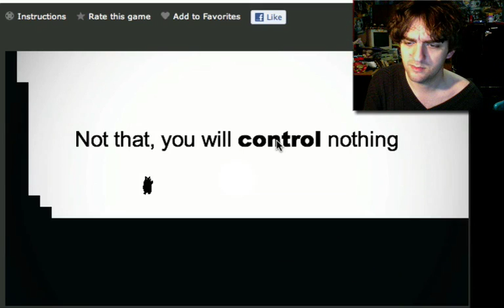SCREW Loved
Not a fan, I guess.  Something in the minimalist visuals, the "No, you're a girl" bit, the overall attitude, suggests to me that the author of this game is trying to talk down to me.  And while it might be the case that I don't know how to make Flash games, the truth of it is that this guy hasn't earned the right to talk down to anyone with this porker of a game.

Soundtrack was cool though!  I like making that kind of stuff in my spare time using random noises and insane amounts of Space Designer reverb.